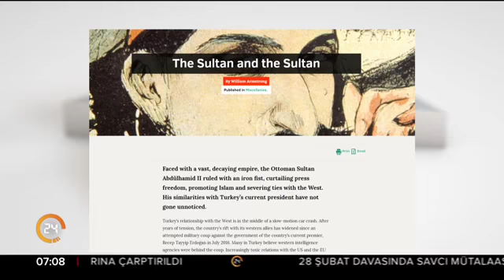Eski CIA şefi Graham Fuller darbeyle tehdit etti: Türkiye'de hala darbe isteyenler var